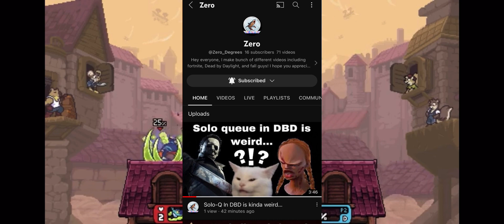Who do Karen’s even exist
Just Karen videos I reacted to.

Thanks @Zero_Degrees for joining me in todays video!

I was on vacation that’s why this is so late!